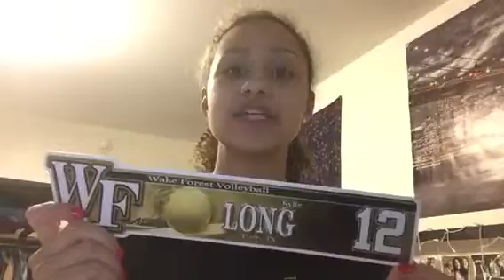Kylie Long - Intro Speech Pt. 2